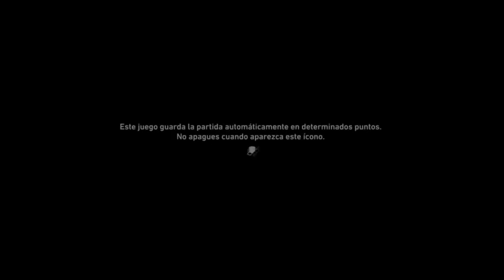TcGr con el niño 2